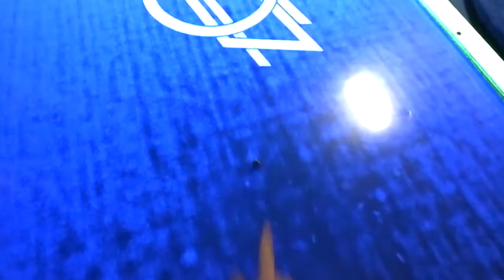Air Hockey at Nickel Mania in Springville, Utah - Google Glass